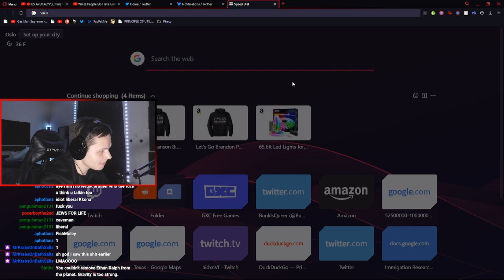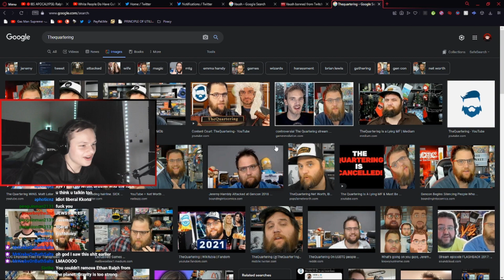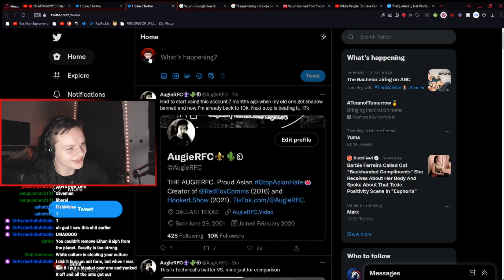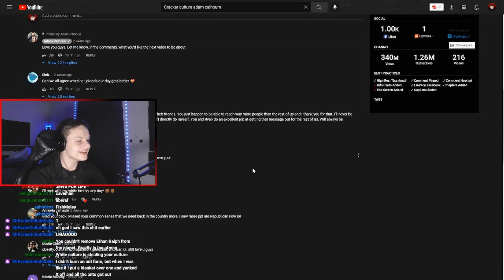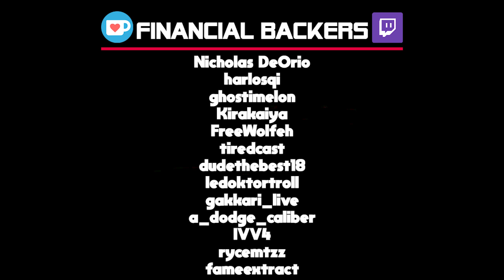Adam Calhoun's Unhinged Rant About White Culture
Bunk reacts to a conservative claiming white culture exists, but sadly the video proves the opposite. In this video Bunk talks about whether "white culture" is a thing and how the statement "there is no white culture" can be both right and wrong, along with a lot of jokes.

00:00 - Teasers/Intro
00:31 - Video Begins
10:08 - Outro